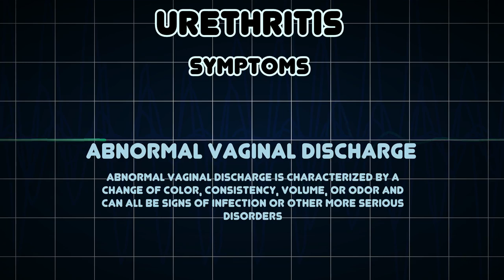Urethritis (Medical Condition)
Symptoms, risk factors and treatments of Urethritis (Medical Condition)

Urethritis is inflammation of the urethra